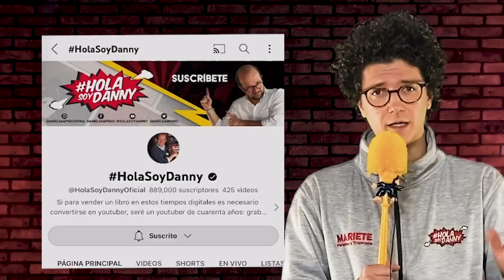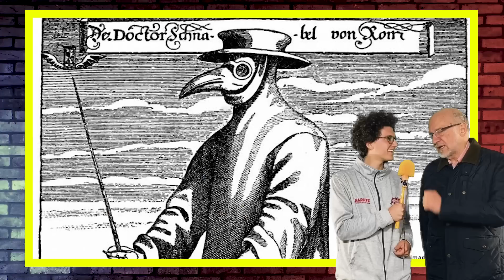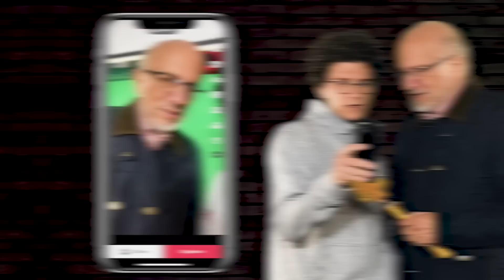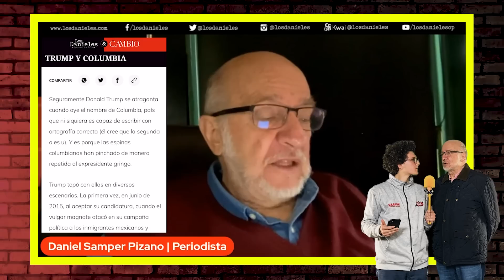Mi abuelo reacciona a: FILTROS DIVERTIDOS DE TIKTOK | Lecciones de tecnología a Daniel Samper Pizano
¡Entren a Saca tu libro y pierdan el miedo a publicar!